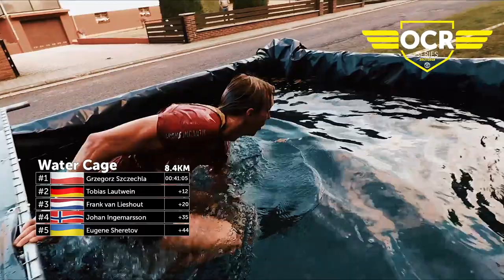OCR Series 2018 - 2019 Race 2 Aftermovie